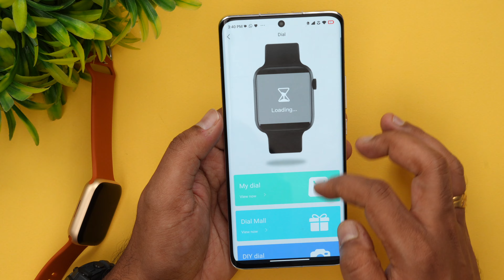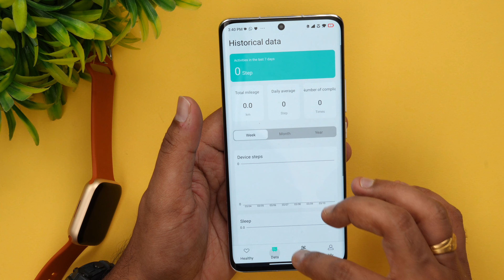വെറും 1,449 രൂപക്ക് ഒരു നല്ല ബജറ്റ് സ്മാർട്ട് വാച്ച് Gizmore Cloud